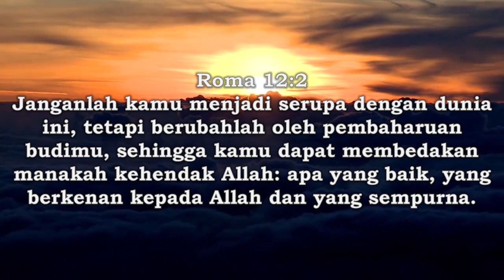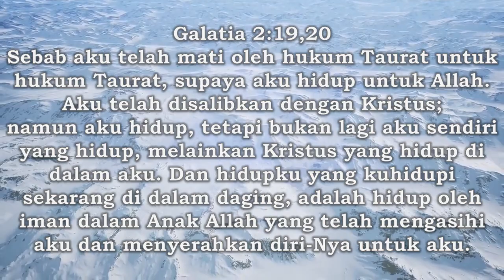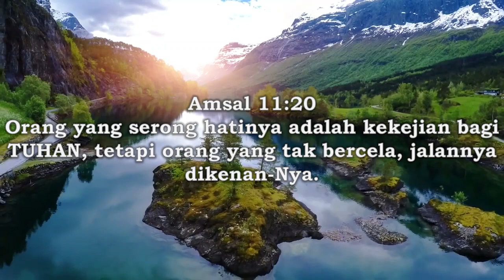Renungan 16 Desember 2023 - Memuaskan Hatinya Tuhan